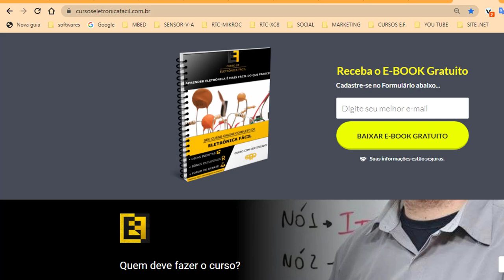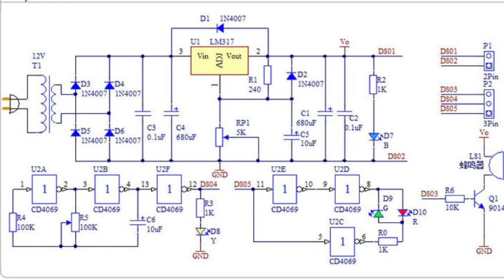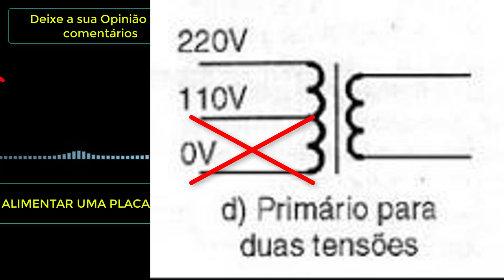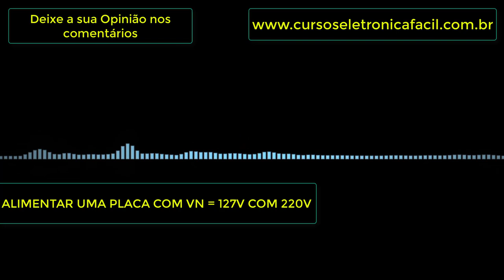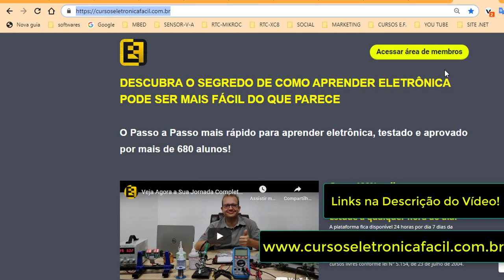Ligou no 220V e Queimou o Transformador? Estratégia Para Voltar o Sistema a Vida - Eletronica Facil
Curso de Eletrônica Fácil: Transformador Queimado? Primário em Curto? Enrolamento primário do transformador em aberto?  🔴 Baixe AGORA nosso E-book Gratuito e Conheça Nossos Cursos de Eletrônica e Programação .

Placa Eletrônica Queimada? Quando você liga sua placa eletrônica ou sistema eletrônica em uma tensão errada de funcionamento por exemplo 110V - 220V, um dos componentes e dispositivos eletrônicos que podem queimar é o transformador.